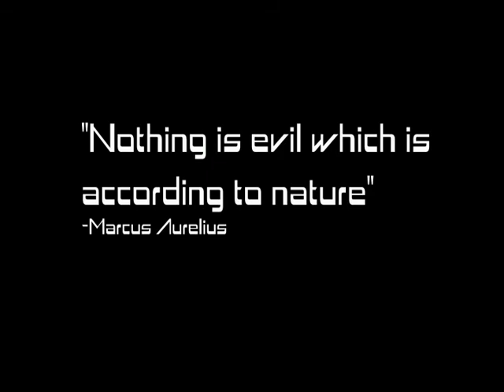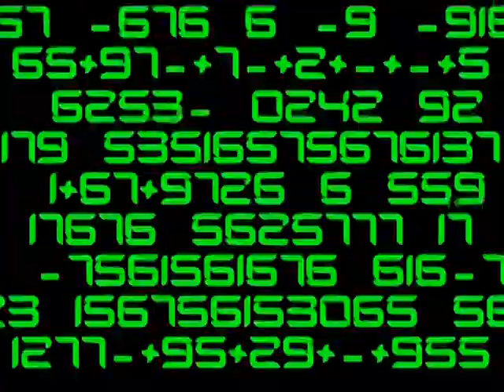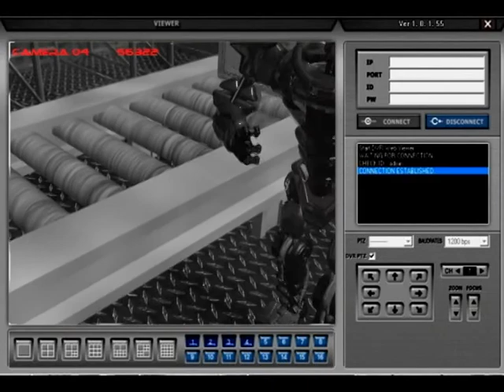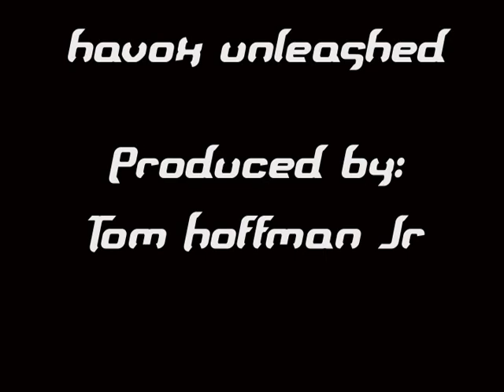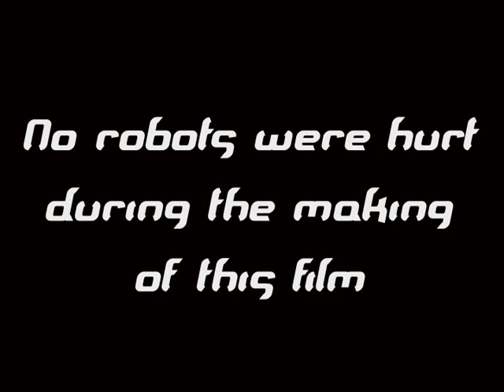Havox 3d Movie.mpg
Here is my first release of my new 3d Character "Havox".  This sequence was developed in 3ds Max and edited using Adobe Premiere and After Effects.  This is my first full short story with more to come. Already working on release 2!